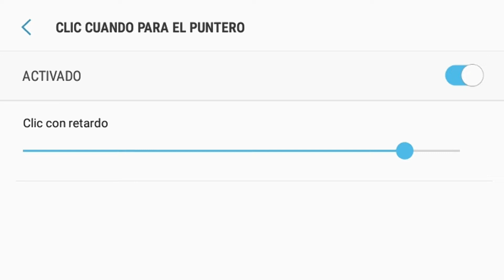J7 2016 2 RAM FREE FIRE💝 Highlights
DISFRUTA DE LA SENSI INSANA🙅🏻‍♂️⚙
ME AYUDARÍAS MUCHÍSIMO!